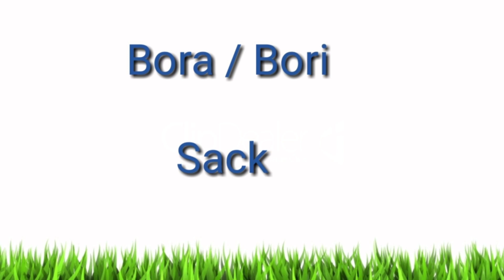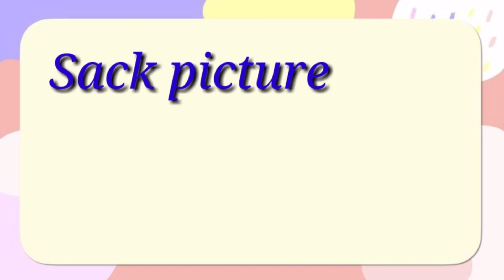Bora / bori meaning in English